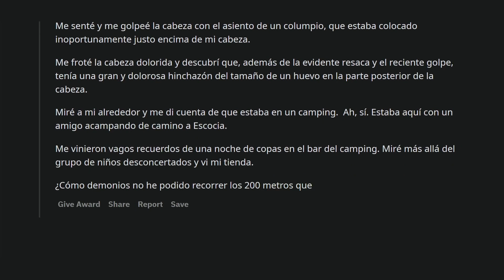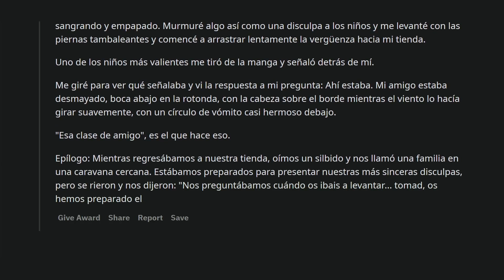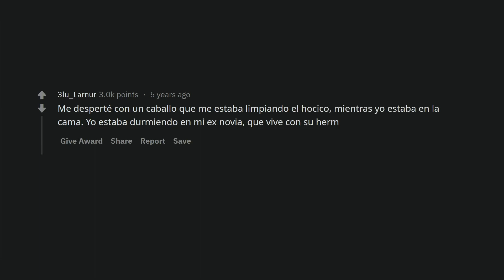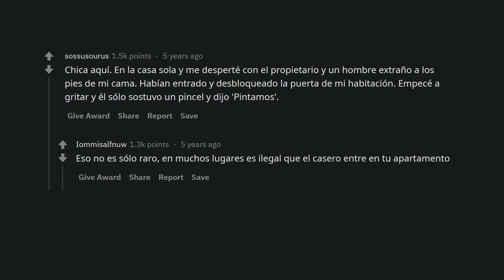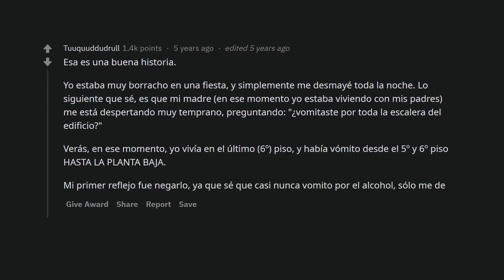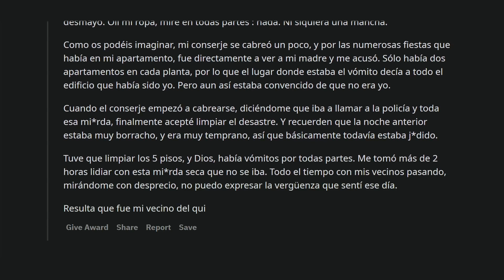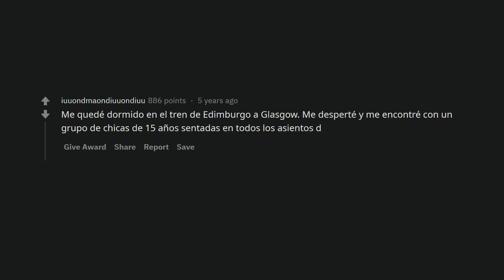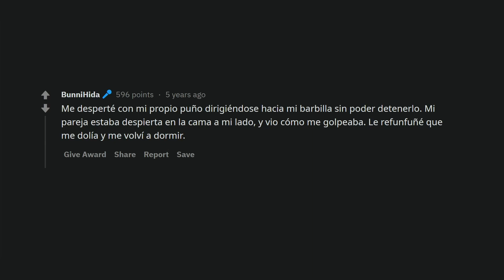Las situaciones más extrañas en las que te puedes despertar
¿Cuál ha sido la situación más inusual en la que te has despertado?